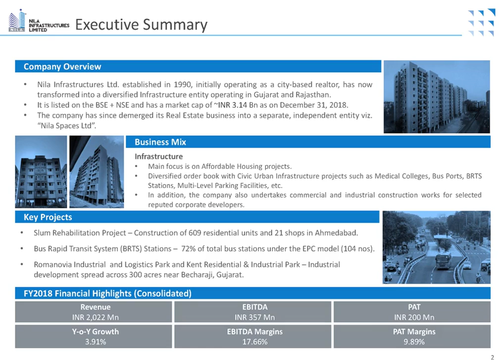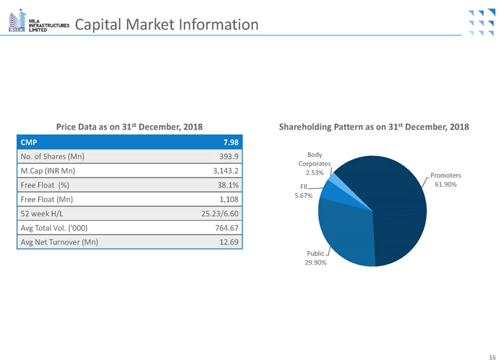NILA INFRASTRUCTURES LTD Investor Presentation for Dec 2018 result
NILA INFRASTRUCTURES LTD Investor Presentation for Dec 2018 result as published by the company